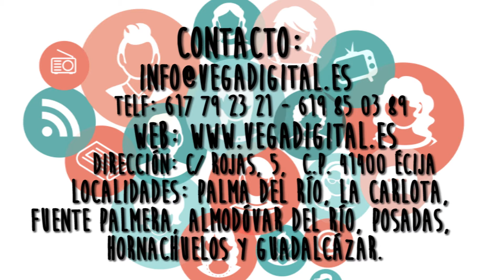MAPEO PARTICIPACIÓN JUVENIL CONTAMOS EN ESTA HISTORIA - VEGA DIGITAL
Este vídeo es el resultado del diagnóstico de medios de comunicación de la provincia de Córdoba realizado por CIC Batá, dentro del proyecto Contamos en esta Historia, acerca del acceso a la participación juvenil en los medios y sobre la inclusión de la perspectiva de género en el tratamiento informativo. Un proyecto financiado por la Conserjería de Igualdad, Políticas Sociales y Conciliación de la Agencia andaluza de Cooperación Internacional para el Desarrollo.

S.C.A. GM Difusión | Vegadigital.es (Privada):
Cómo participar:
1.- Ponte en contacto y cuéntanos tu idea.
2.- Buscaremos darle forma para ubicarla en el espacio que mejor corresponda.
3.- Preferible si ya estás organizado en colectivo o asociación, pero no es imprescindible.

Localidades: Palma del Río, La Carlota, Fuente Palmera, Almodóvar del Río, Posadas, Hornachuelos y Guadalcázar.